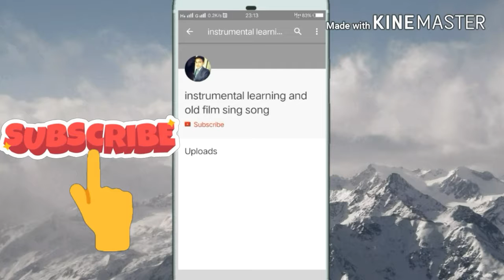Abhi mujh mein kahin song flute